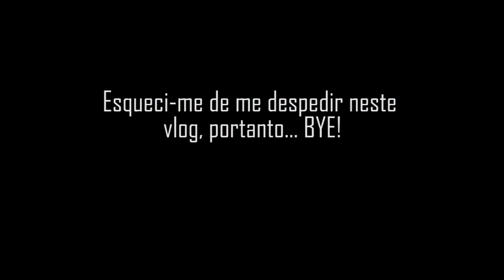ALL TOGETHER NOW!!! (04-01-2012)